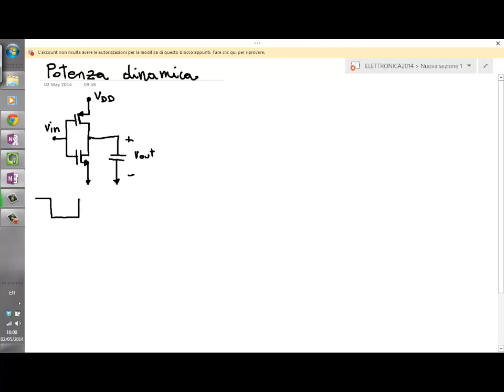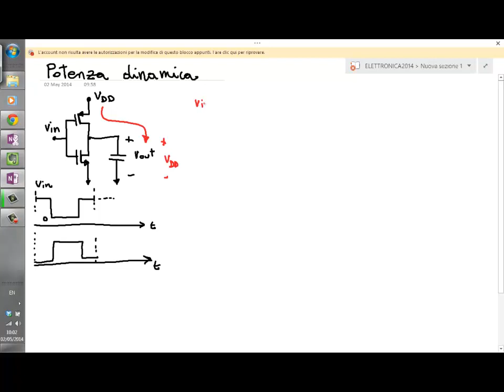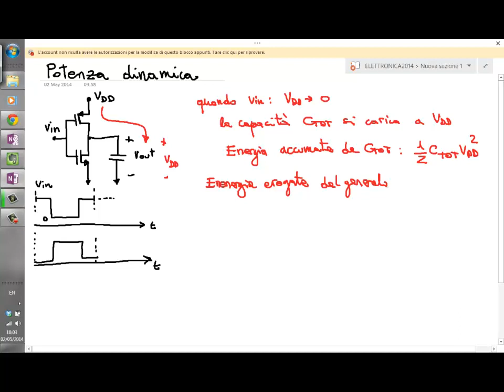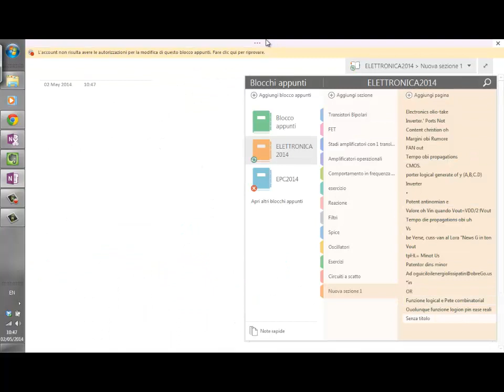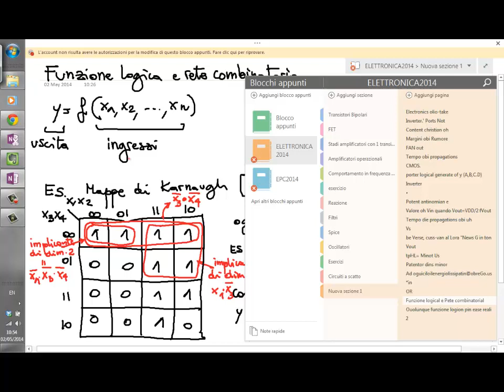Elettronica 2014 - Lezione 71 - Reti combinatorie